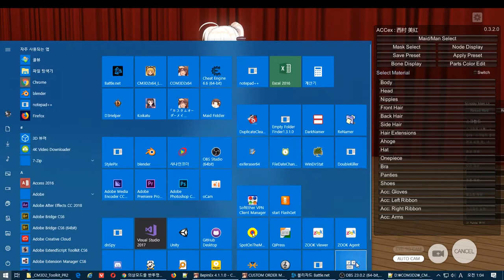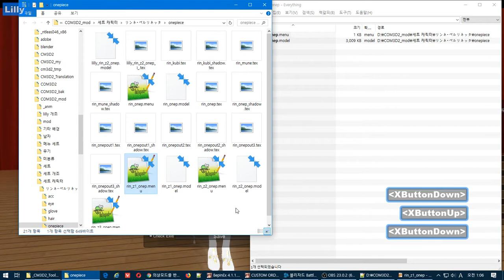투명도 바꾸기 - 플러그인 사용